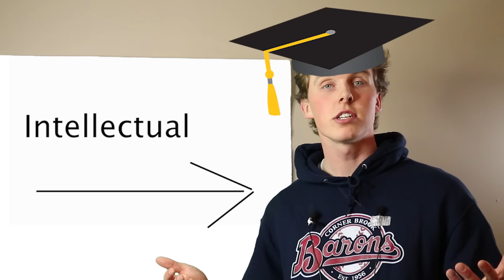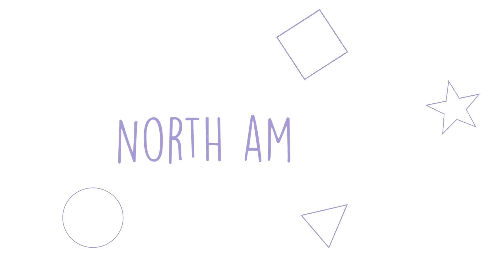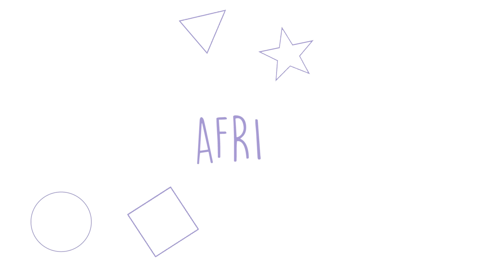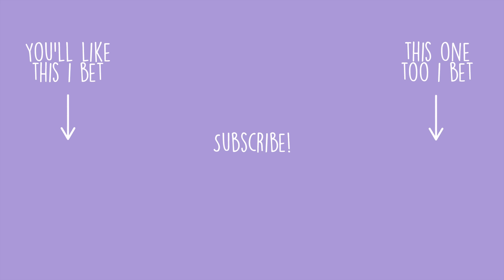Basic Geography For Adults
Why is it that geography class never seemed to cover where any of the countries were actually located? I always wished they had because I wanted to learn about that instead of rocks and stuff. Now of course, being the ever-curious young scholar I was and still am, I took it upon myself as a young buck to learn about where all the countries in the world are. But after a while, the passion faded, and I began focusing my geographical study time on other endeavours such as polo and consensual lady-touching. Turns out I was great at both! Anyway, the passion for geographical study returned 2 weeks ago so here's a video that isn't about rocks and stuff.

Thank you to Prospre for supporting the channel!